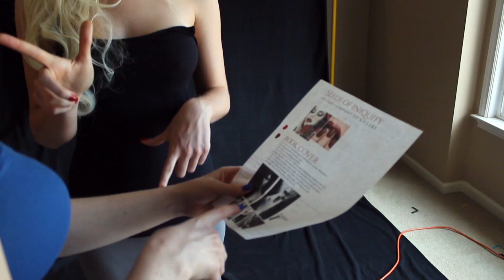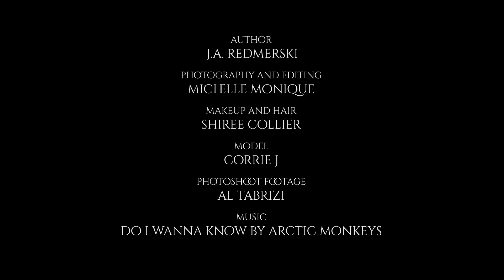Seeds of Iniquity Behind the Scenes Photoshoot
Author: J.A. Redmerski